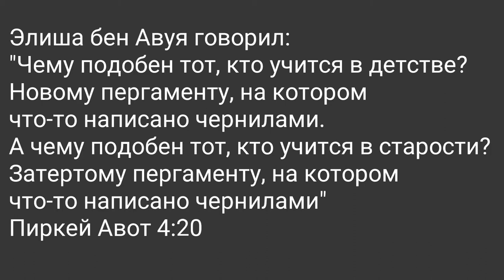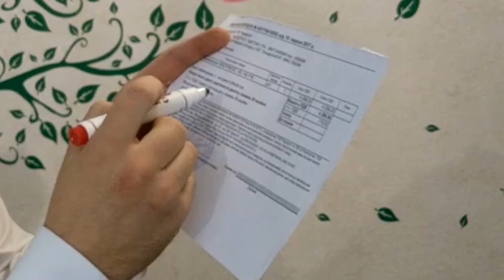Тайны Вселенной. Чистый Лист